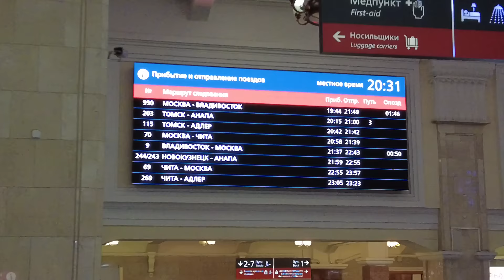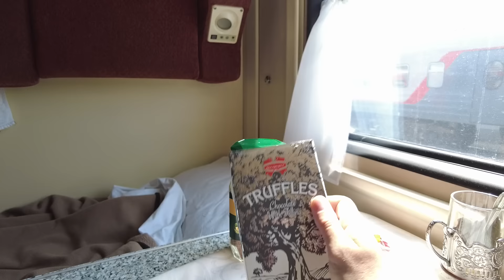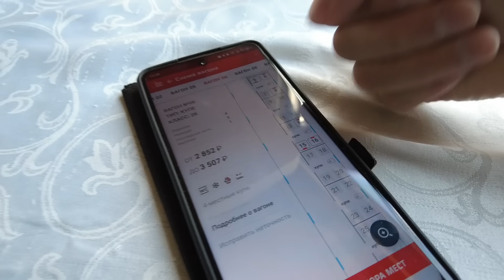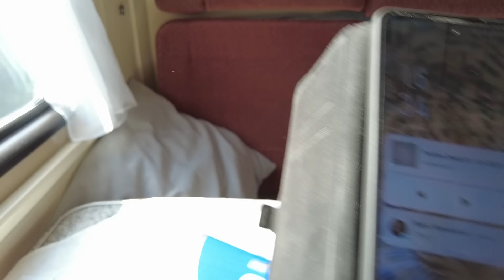Путешествие из Новосибирска в Пермь поезд 009 Владивосток Москва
Всем привет. Вот и закончилось мое путешествие по Новосибирску, пора возвращаться домой. Предлагаю и вам в месте со мной прокатится на поезде 009  сообщением Владивосток-Москва. желаю вам приятного просмотрта.